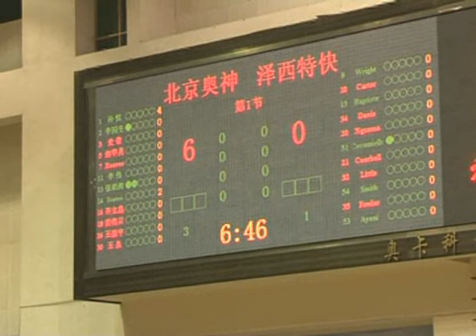ABA - Jersey Express -Vs- Beijing Aoshen 3/12/11 1st half - China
Kay, Lamar, Jan, Sean, Travon, Devin, James, Jordan, Nich, Brandon, Landry,
Bringing it to China